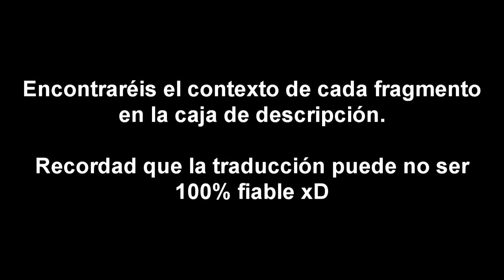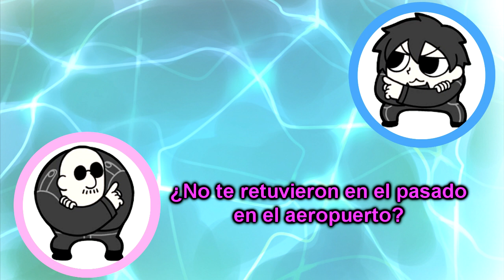Nakamura Yuuichi siendo Nakamura Yuuichi (Parte 2)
🢂🢂🢂ACLARACIONES🢀🢀🢀
Primero de todo: Nakamura Yuuichi es una persona muy irónica a la que le gusta hacer reír a los demás con su ingenio. También es una persona muy auténtica, por lo que a veces es difícil saber cuando habla en serio y cuando no.
Pero todos en la industria saben que es un trozo de pan ;)

0:00 - Es el cumpleaños de Mafia Kajita (nota: cumple años el mismo día que yo ;D)
2:00 - Hay un videojuego en el que metes el nombre de un CD y te crea un personaje random. Cada uno escogió sus CD's favoritos y Nakamura es un gran fan de Nana Mizuki.
6:30 - Aparentemente Nakamura vio en Ai a Jolyne antes que nadie y creó el rumor de que sería ella JAJAJA atinó .__.
7:04 - En... ¿2014? No recuerdo el año, Nakamura y Uchida Maaya llevaron juntos un programa de videojuegos. Duró 8 capítulos xD
7:27 - Esto debió ocurrir cuando Nakamura tenía 18 años o así, dado que su debut como seiyuu fue en el año 98.